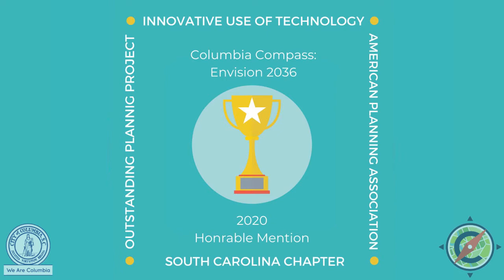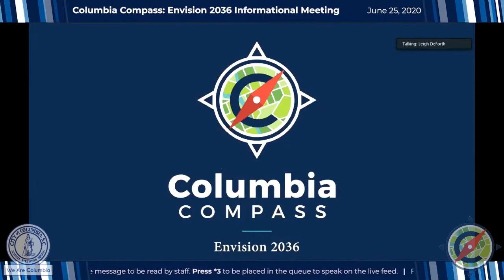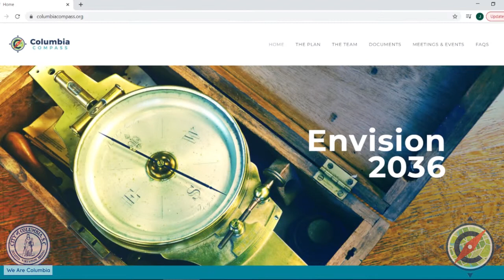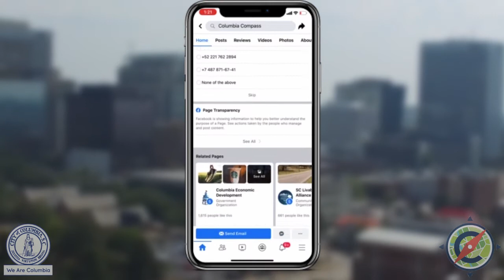Columbia Compass | Outstanding Planning Project Honorable Mention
Columbia Compass received an honorable mention from SCAPA as the 2020 Outstanding Planning Project - Innovative Use of Technology!